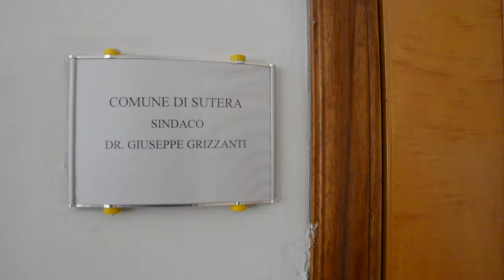Pratiche di accoglienza virtuosa a Sutera (CL)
Intervista a Santina Lombardo - Associazione I Girasoli e operatrice Sprar di Sutera (CL) e a Giuseppe Grizzanti - Sindaco di Sutera (CL)